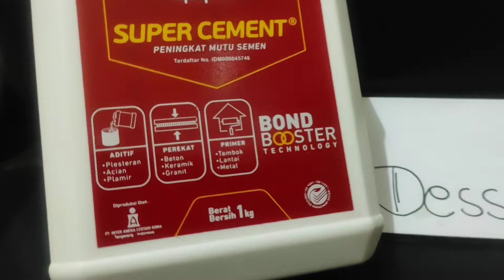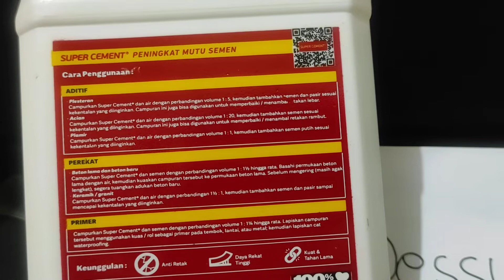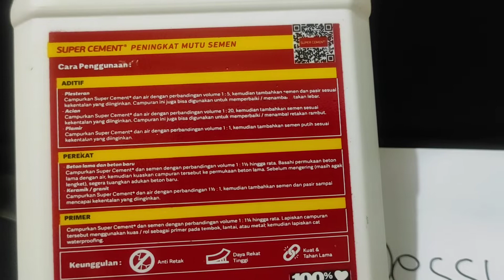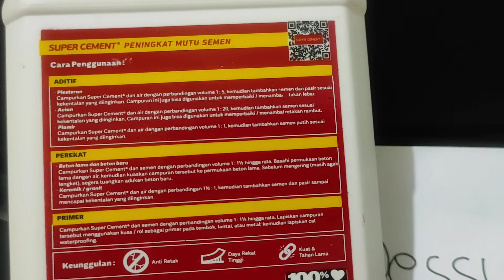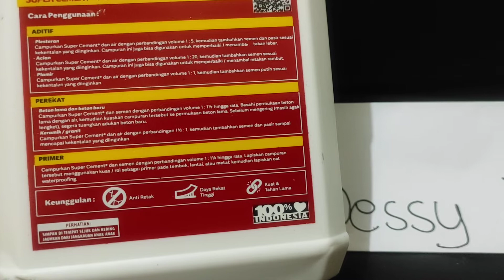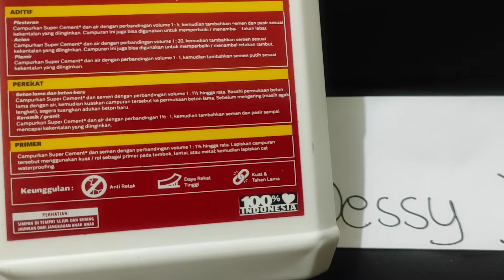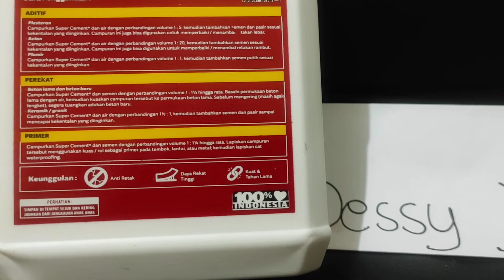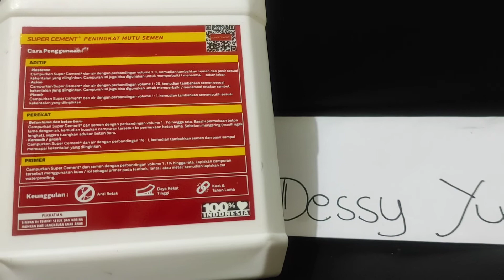(25) 50 Super cement peningkat mutu semen, tangani plesteran di retak dinding sebelum oles aquaproof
PT Inter Aneka Lestari Kimia, Tangerang
Bond Booster Technology
Kegunaan:
1. Aditif (plesteran, acian, plamir)
2. Perekat (beton, keramik, granit)
3. Primer (tembok, lantai, metal)